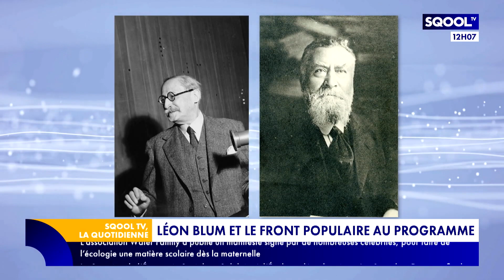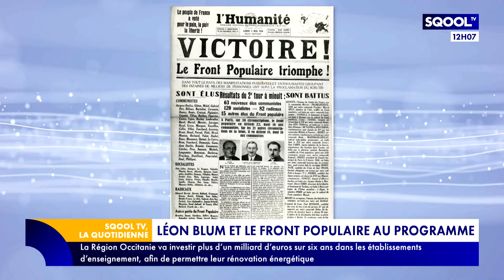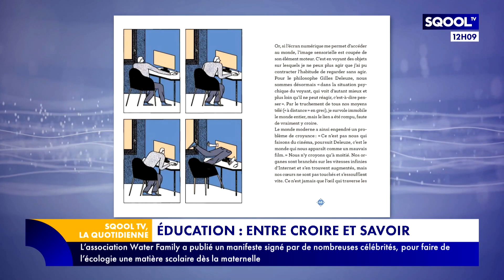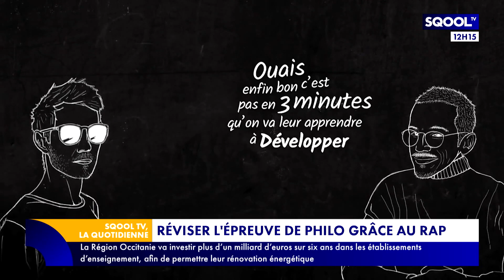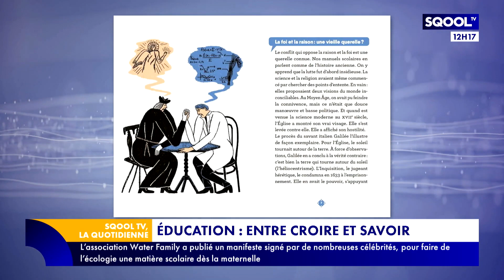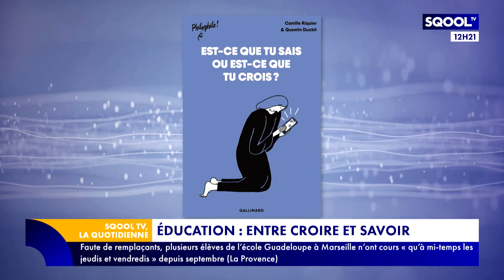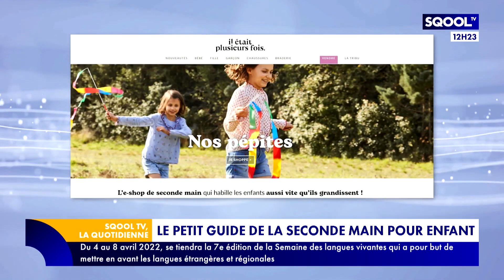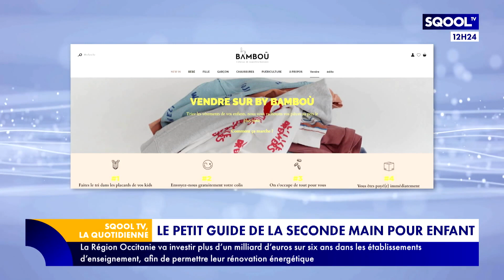La Quotidienne (30/03/2022) : Croire ou savoir : Quelles différences ?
Emmanuel Davidenkoff reçoit Camille Riquier, auteur de "Est-ce que tu sais ou est ce que tu crois ?", qui parle des différences entre croire et savoir. Et aussi comment internet à changer  le rapport au savoir car tout est devenu accessible.
Emma Guessel parle de Léon Blum et présente comment et pourquoi il est intégré dans les programmes scolaires.